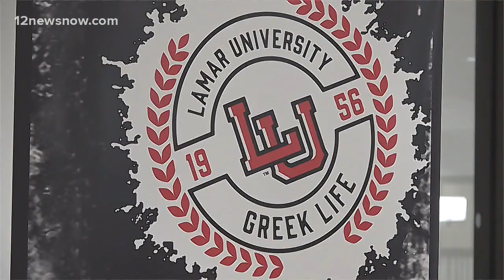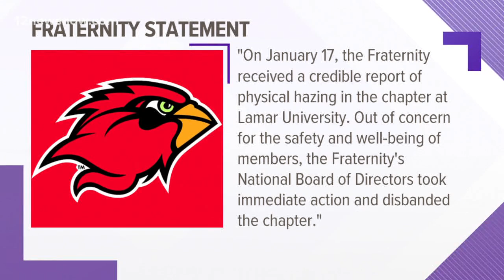Lamar University fraternity 'disbanded' following hazing reports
The Lamar chapter has been 'closed' by the national fraternity